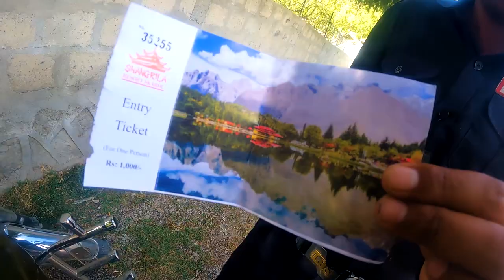ADORABLE LAKE LOOK LIKE HUMAN HEART | SKARDU | GILGIT BALTISTAN | RAJA FANI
Asalam o alikum this is the 19 episode of my solo travel on the bike in northeren areas in this video i visited shingrila resort rest information in the video and heres some informative stuff anout the shingrila i hope all of you guys enjoy this Vlog

History

The Kachura Lakes (Urdu: کچورہ جھیل‎) are two lakes in the Skardu District of Gilgit-Baltistan, northern Pakistan. The lakes, at 2,500 metres (8,200 ft) in elevation, are Upper Kachura Lake and Lower Kachura Lake.[1] The latter is also known as Shangrila Lake and is within a tourist resort named Shangrila Resort outside the town of Skardu. The lakes are in the Karakoram mountain range of the western Himalayas, the greater Kashmir region, and in the Indus River basin.
Upper Kachura Lake
Autumn Colors and Boat.jpg
Upper Kachura Lake is of clear water and has a depth of 70 metres (230 ft). In summer it has a temperature of 15 °C (59 °F)[2]. In winter the surface is frozen solid. The upper Indus River flows nearby at a lower elevation.

here s you can watch previous episodes my journey

5 | Naran to Saif Ul Malook lake Track | Beautiful places of Pakistan | tour and travel | Raja Fani

17 | I FOUND HIDDEN LAKE LOOK LIKE MAP OF PAKISTAN | GHUNDUS VILLAGE | GILGIT BALTISTAN | RAJA FANI